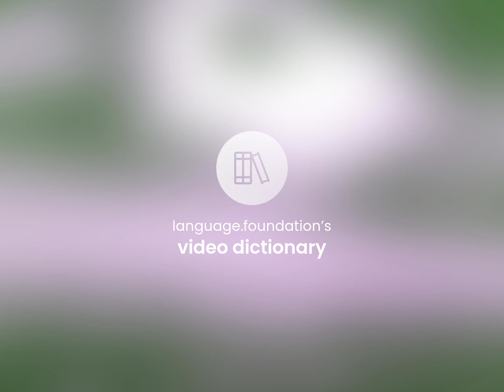Delightfully | DELIGHTFULLY definition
Definition of DELIGHTFULLY

Susan Miller (2023, June 10.) What is Delightfully definition?